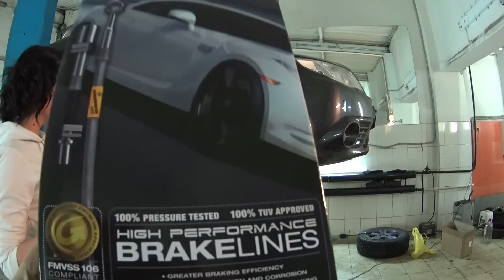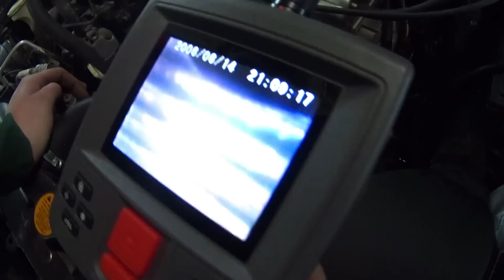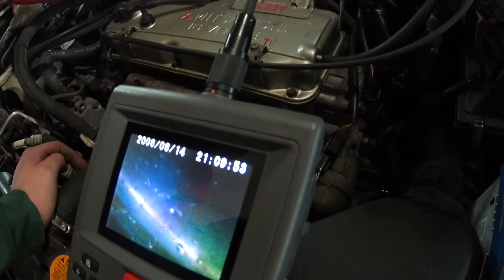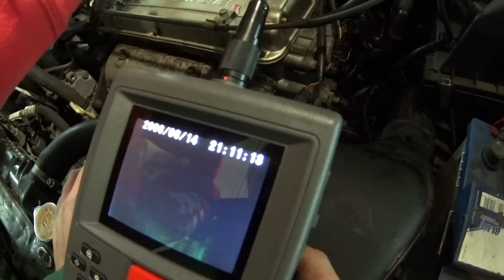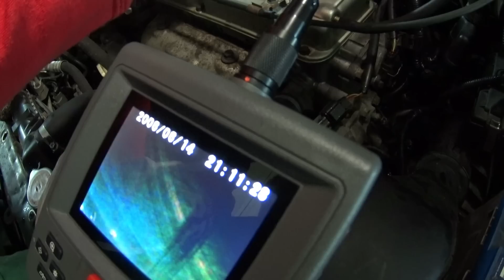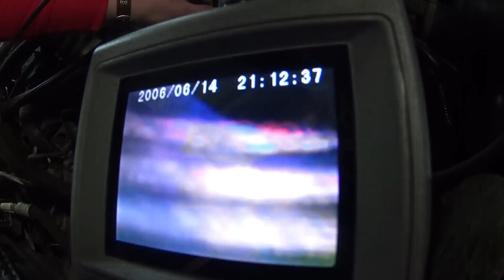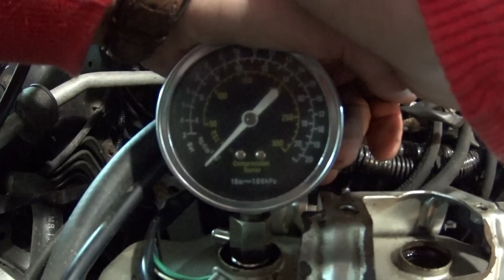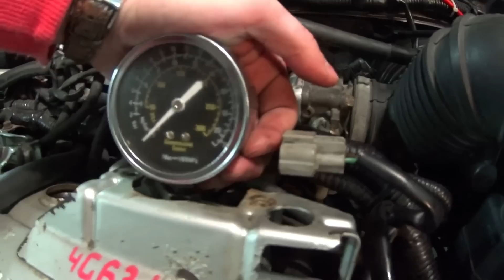КЛИЗМА СДОХЛА!!! Васян на MAXI SPORTе - -Автосервис в Кредит#23